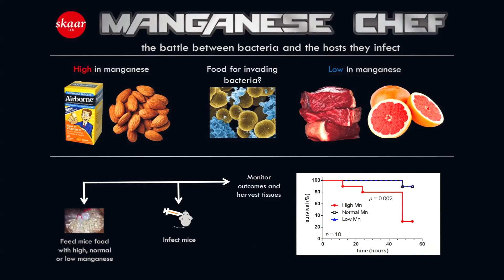2015 Vanderbilt 3MT Runner Up: Lillian Johnson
Manganese Chef: the culinary battle between bacteria and the hosts they infect